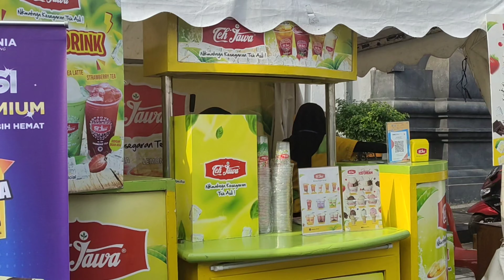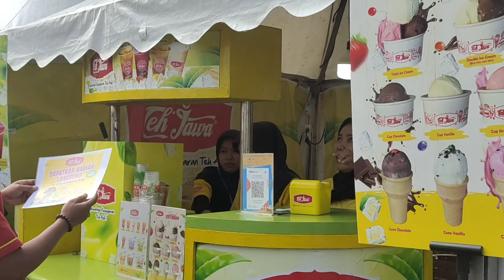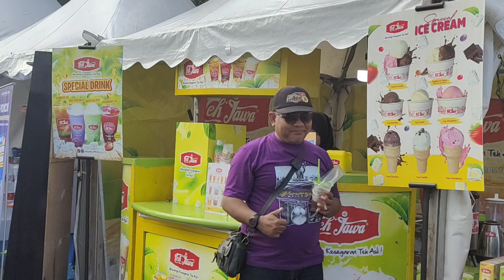Purworejo Creative Expo 2024, Stan Teh Jawa